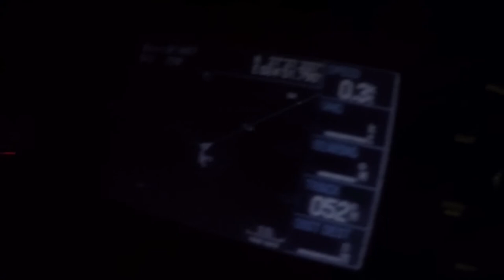50th Andros International Yacht Race - Day 1